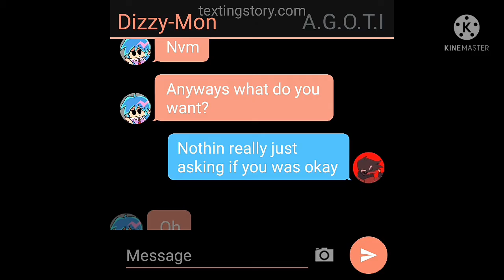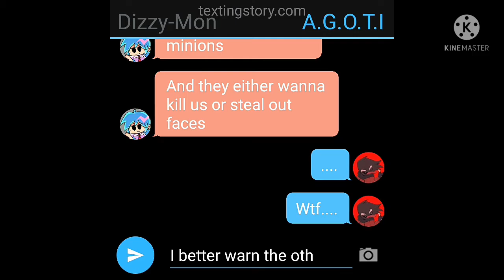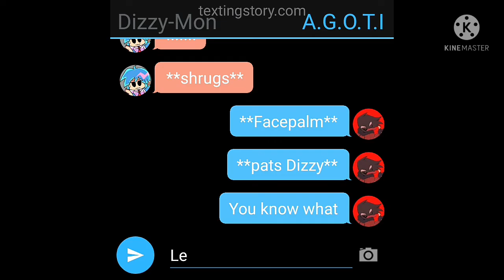D.K.O.M.D texting shorts: ep.001 "Panic plan"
Dizzy and Agoti are in DKOMD Village where the evil Daddy Dearest Dark lord is around stealing people's faces or just killing them, it's up to Dizzy and the gang to stop him and the evil dark lord and his dasterdly minions.

Op: Arms Ost- Replay mode

Ed: Idk tbh I'm sorry if I don't know the song don't mark my video as copyright please? i don't edit these videos that much.